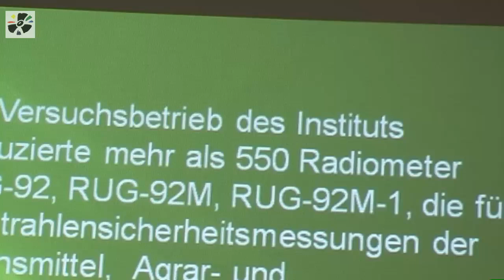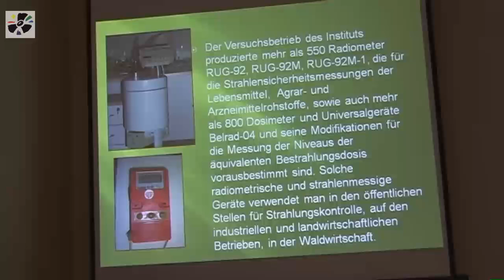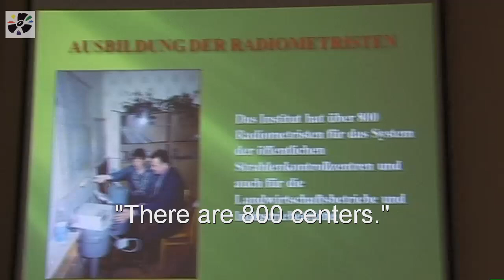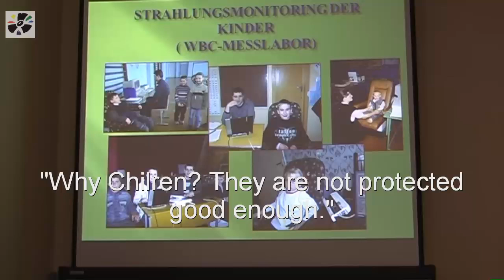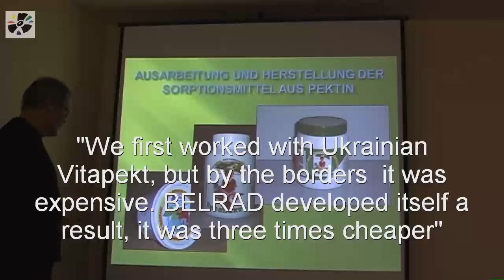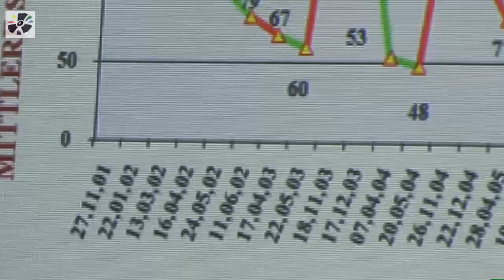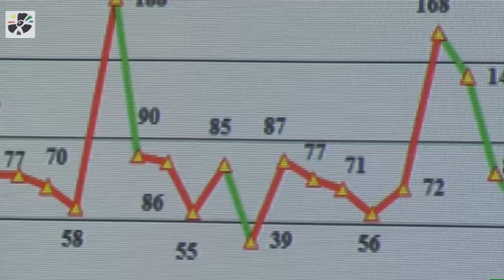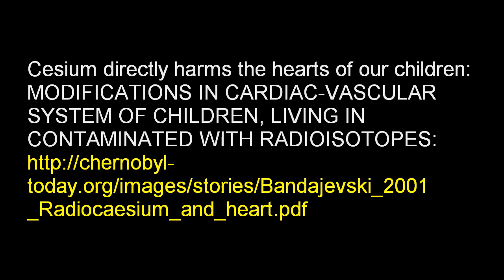BELRAD Belarus - 26 Chernobyl years Children, Cesium 137 & Pectin part 2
BELRAD has measured more than 300,000 children of internal emitters / Radionuclides - released by Chernobyl. It comes to them with Food. BELRAD was founded by Nesterenko. BELRAD Children radiation maps Chernobyl grows in time and space. Take in CLEAN food and PECTIN to reduce Cesium 137 in the intestines. Independent Information and CLEAN Food is the REAL protection & Help. More coming soon.